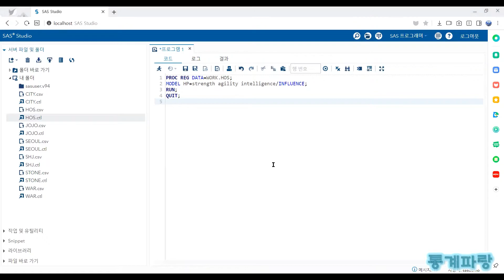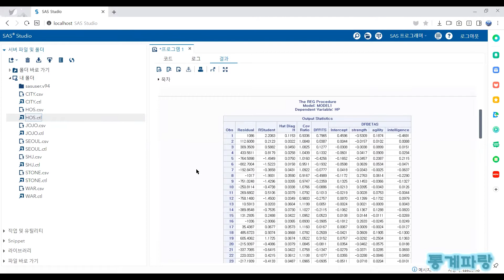SAS를 활용한 회귀분석 - (5) 이상치 탐지(Outlier Detection)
이상치 탐지(Outlier Detection)

자료 내 이상치가 있는지 없는지에 따라서
모수 추정치가 크게 달라지는지 살펴봅니다.